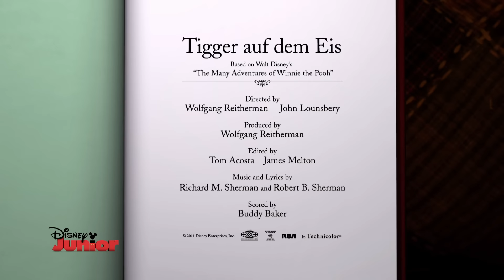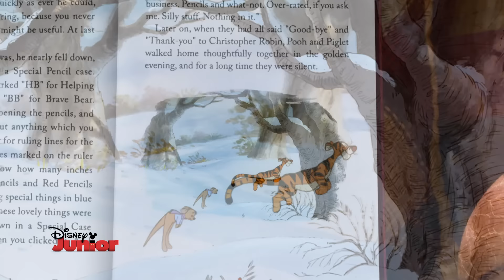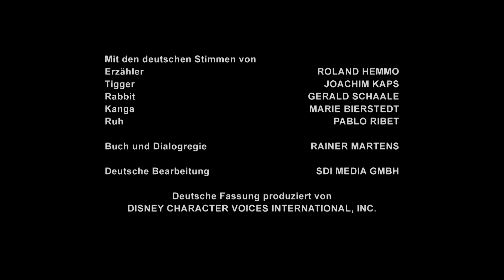Kleine Abenteuer mit Winnie Puuh - Tigger auf dem Eis | Disney Junior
Tief im Hundert-Morgen-Wald haben Winnie Puuh und seine Freunde schon viele erstaunliche Sachen gemacht. An einem kalten Wintertag wartete Ruh auf ihren aller besten Freund Tigger. Ruh und Tigger wollen gemeinsam auf's Eis, doch da stören sie die Ruhe von Rabbit.

Taucht ein in die kleinen Abenteuer mit Winnie Puuh 🍯
Seht hier alle Abenteuer von Winnie Puuh: